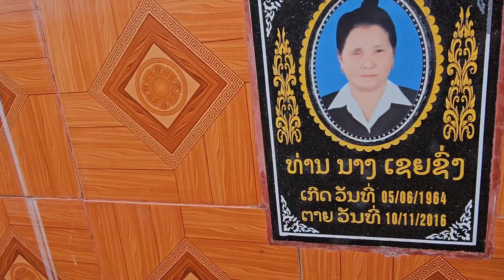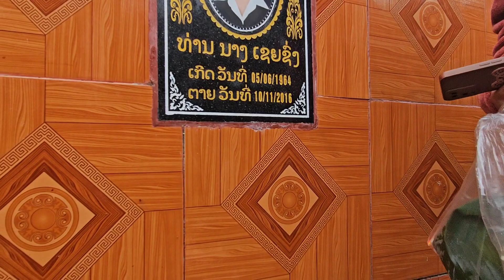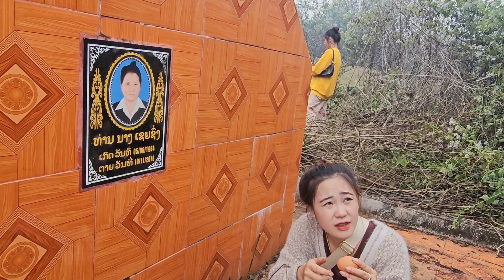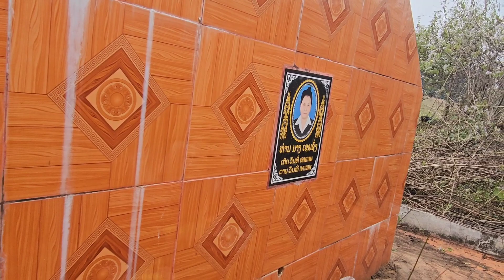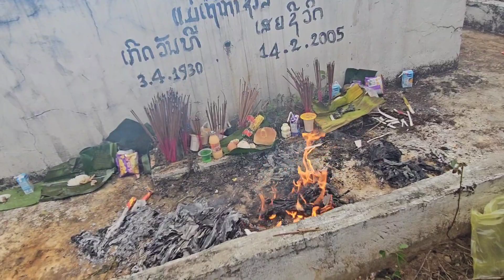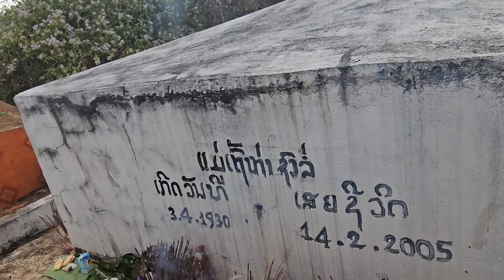mus saib cov laus